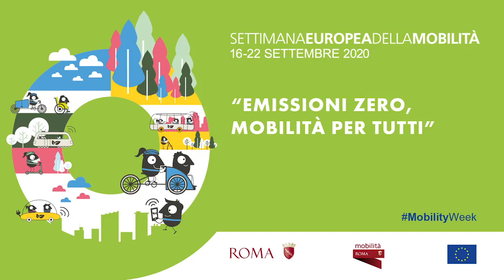Pianificazioni e progetti di rete del trasporto pubblico con Vincenzo Ancora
A cura di Catia Acquesta